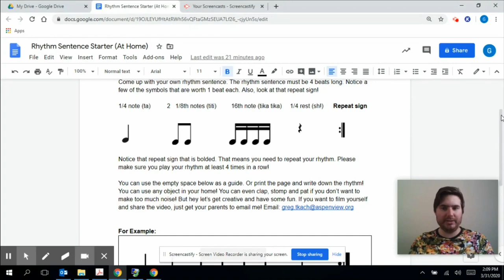Check Out Greg's Awesome Fantastic Fine Arts Videos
Check out Greg's Channel here!

I've been meaning to do this shout out video for a week now. I recommend you check out Greg and his awesome videos! What started out as videos for his students, he's now starting to cater to a wider audience and you will definitely learn a few things while having a few good laughs as well!